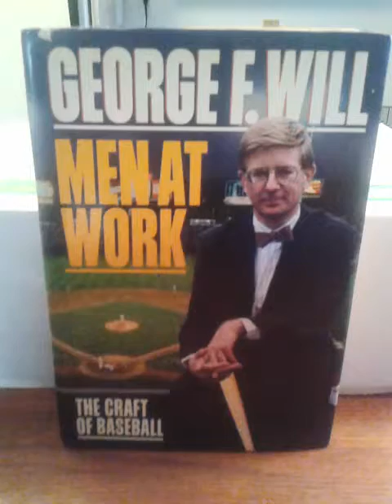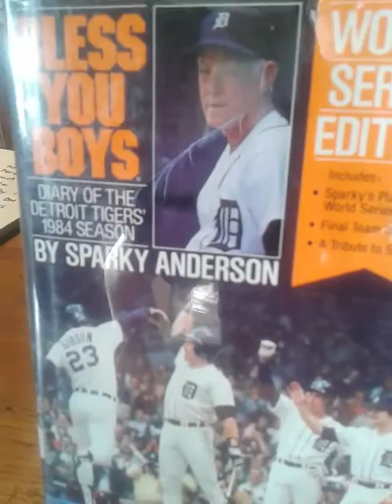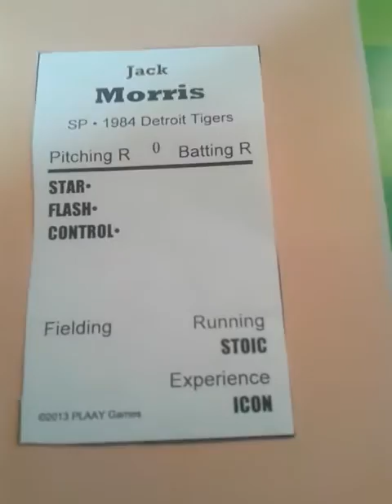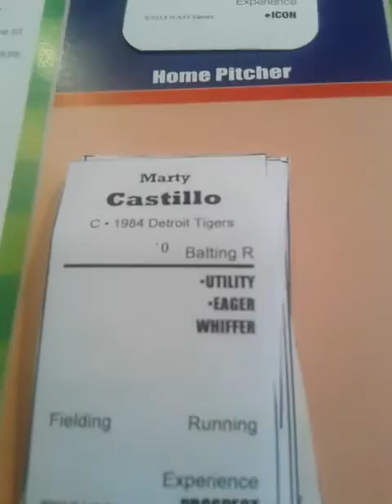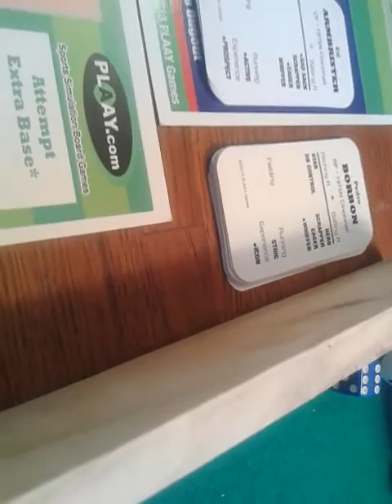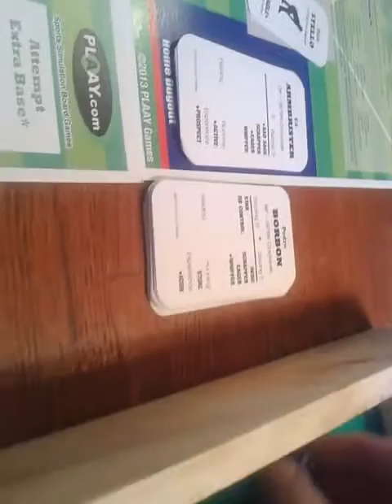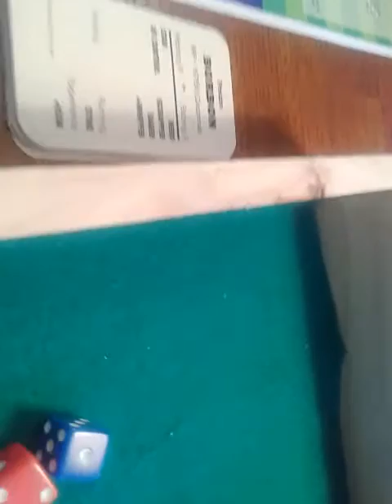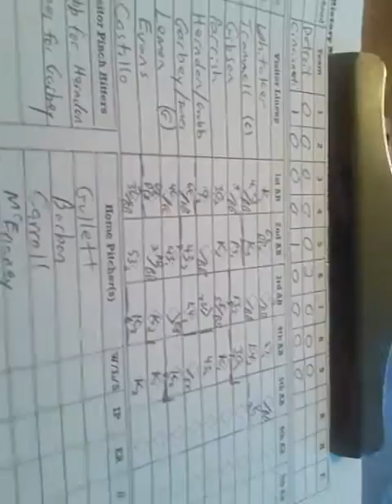History Maker Baseball - The Sparky Anderson Bowl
Sparky Bowl I as the 1975 Cincinnati Reds managed by Sparky Anderson faces the 1984 Detroit Tigers managed by Sparky Anderson to see who is superior.